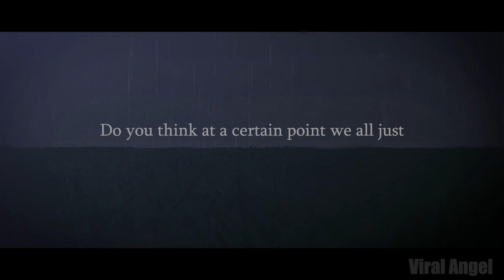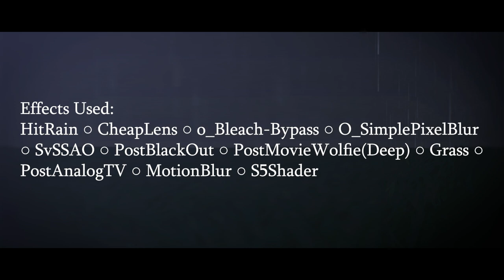𝘶𝘯𝘥𝘦𝘳 𝘵𝘩𝘦 𝘸𝘦𝘢𝘵𝘩𝘦𝘳 animation【Corpse X MMD】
ଘ(੭*ˊᵕˋ)੭* HEY READ ME

Hi! It's me! I'm alive and with a new animation! As soon as I heard this song I had to make an animation! Just so we're all clear, I made this purely for fun and experience! I know I've gone but I promise I'm still creating stuff! I hope you all enjoy it!

Credits!

Animation and editing by Viral Angel
Corpse Model by Viral Angel
Skydome by Ussy-P
Door by MagicalPouchofMagic

Effects Used:
HitRain ○ CheapLens ○ o_Bleach-Bypass ○ O_SimplePixelBlur
○ SvSSAO ○ PostBlackOut ○ PostMovieWolfie(Deep) ○ Grass ○
PostAnalogTV ○ MotionBlur ○ S5Shader

If you wish to react to them please make sure to credit me and don't crop out my name in the video (It'll be there plain to see!)

(◕‿◕✿) Nice down here uh? Yea